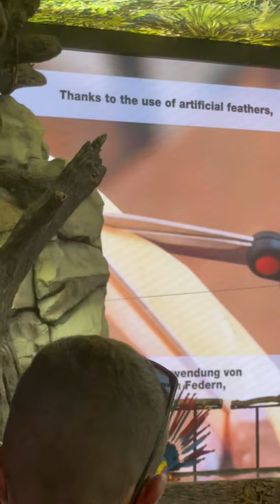Parrot show at Loro Parque, Tenerife, 27 August, 2021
For this part of the show, Paco (Bako?) the parrot (I’m guessing a scarlet macaw? Researching birds is not my forté) says some things, plays some tricks. We are shown how artificial feathers are made so that people won’t harm birds to get real ones.

My friends and I were all fully vaccinated and tested, and masks were required at all times (even outside) in Loro Parque.